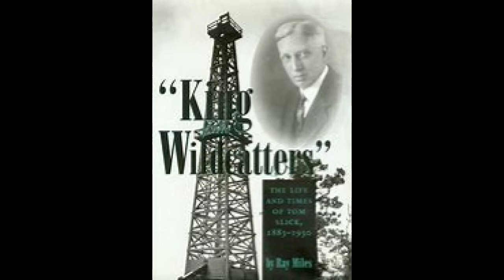Antun Lucic Esploratore Petrolifero e Inventore del Lucas Gusher a Spindletop. -